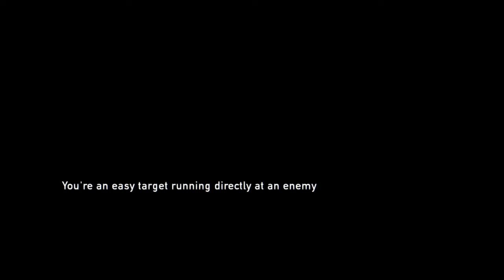ఇలా జరుగుతుంది అని ఎలా అనుకుంటాం?! THE LAST OF US REMASTERED_TELUGU_(PS4) EPIOSDE 6 _GS SANDEEP_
ఇలా జరుగుతుంది అని ఎలా అనుకుంటాం! THE LAST OF US REMASTERED _TELUGU_(PS4 GAMEPLAY) EPIOSDE 6 _GAMESTAR SANDEEP_

GAME RELEASED DATE - 29 జులై, 2014

17.GOD OF WAR CHAINS OF OLYMPUS
18.GOD OF WAR GHOST OF SPARTA
19.GOD OF WAR 1
20.GOD OF WAR 2